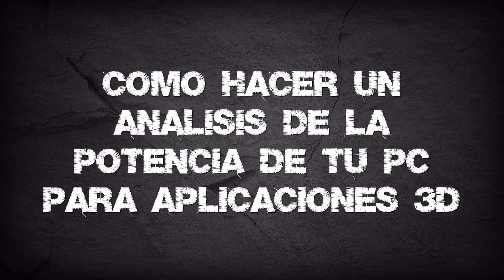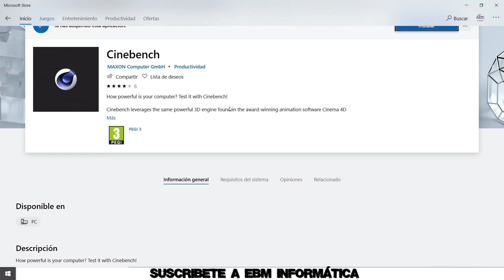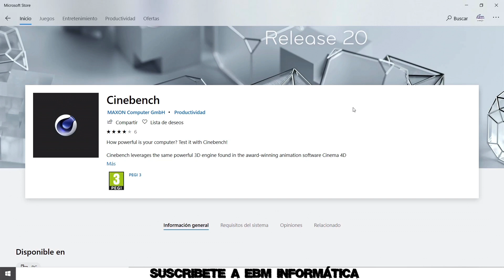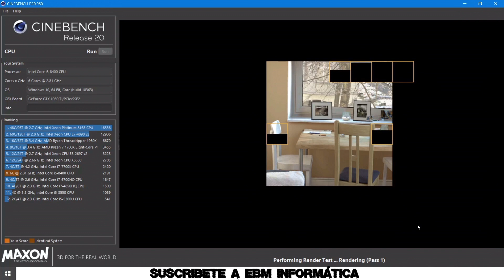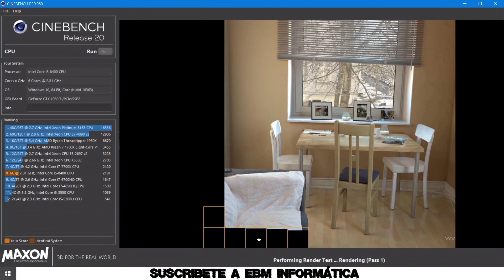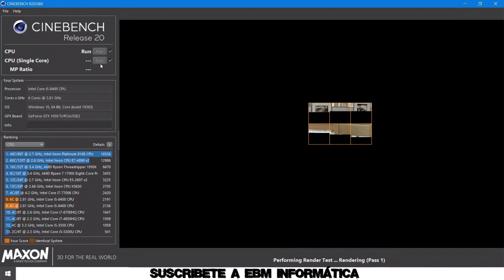COMO HACER UN ANALISIS DE LA POTENCIA DE TU PC PARA APLICACIONES 3D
En el video de hoy, te explicamos, COMO HACER UN ANALISIS DE LA POTENCIA DE TU PC PARA APLICACIONES 3D